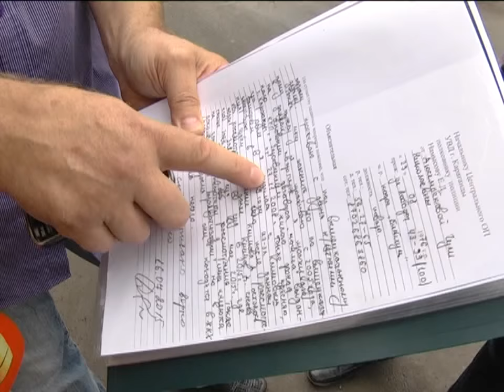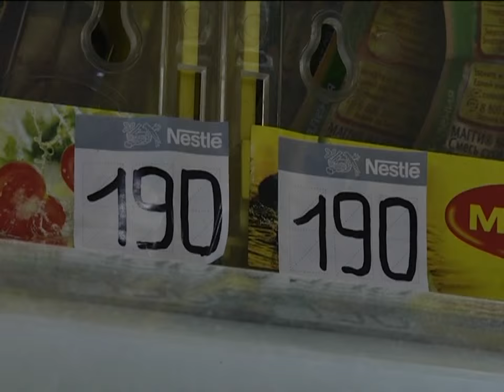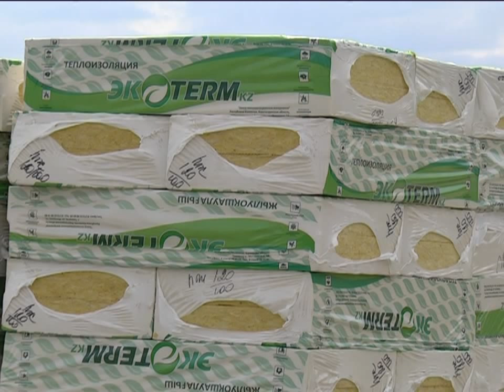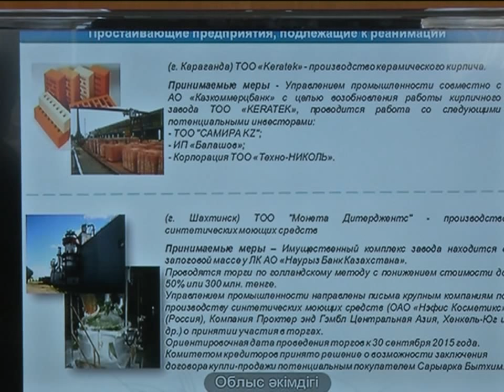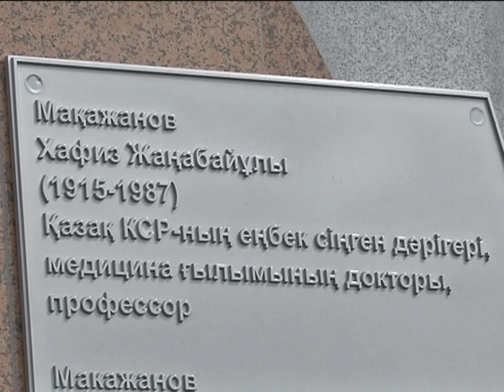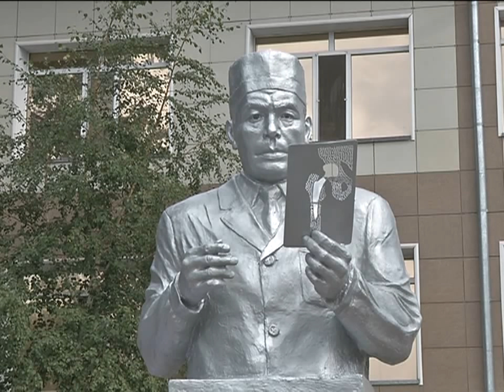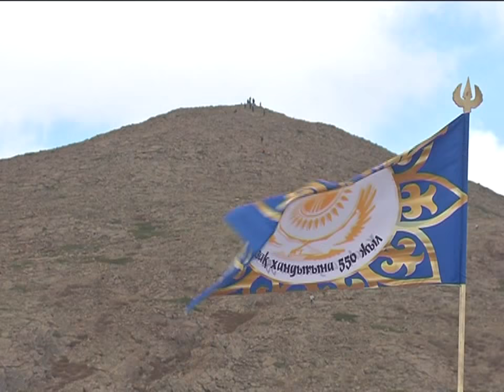25/08/2015 - Бірінші Қарағанды телеарнасының жаңалықтары